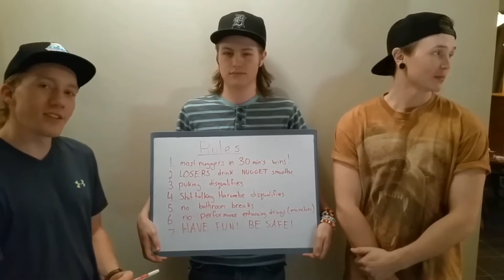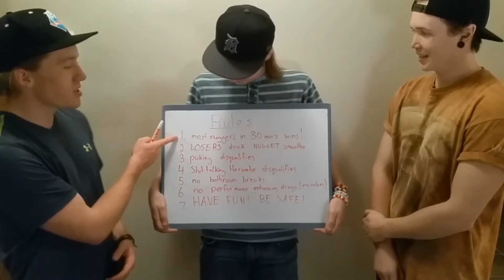Dood Food 4 - Chicken Nugget Challenge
On this episode of Dood Food we cook up some chicken nuggets and see who can eat the most! Special guest appearance by Dustin! Be prepared for more Dood Food soon to come!